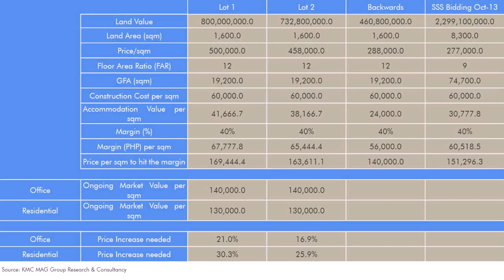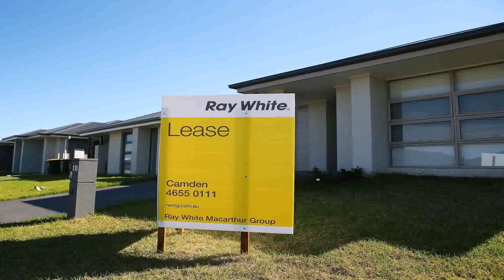Average Price Per Square Meter To Build A House In The Philippines - Gif Maker DaddyGif.com